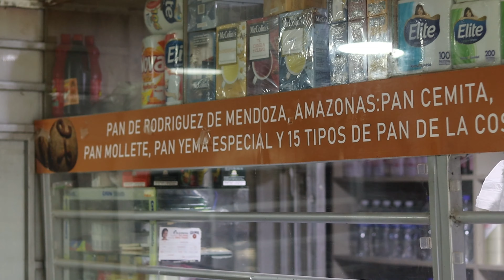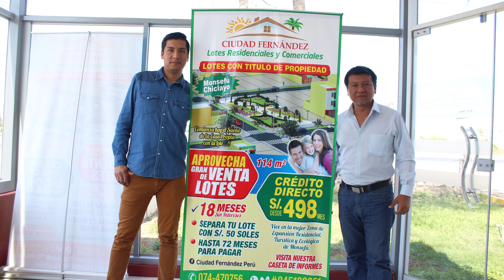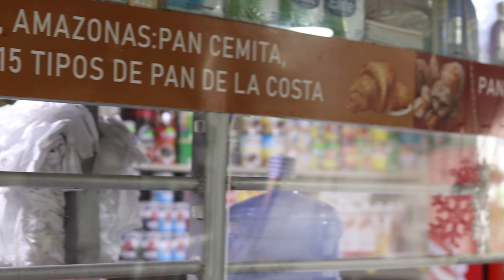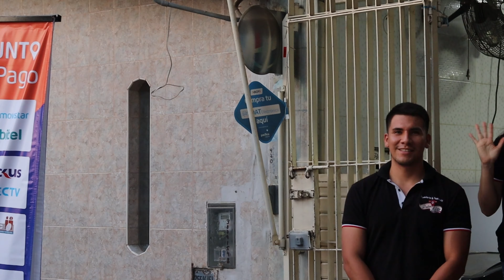Entrevista con Marissa de Dulce Vita - Conseguimos 5 panes por un sol 🤑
Aquí les compartimos nuestra primera entrevista, con una panadería y pastelería ubicada en la Urbanización las Brisas - Chiclayo.